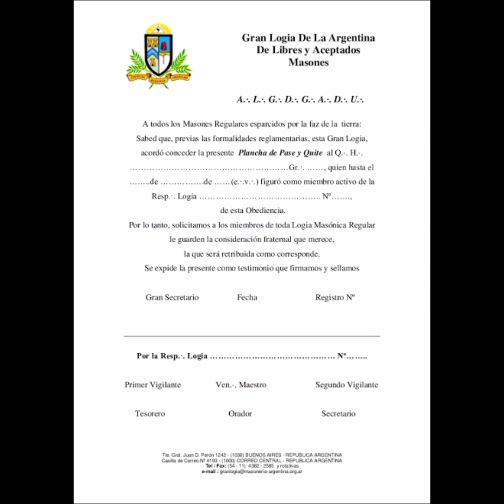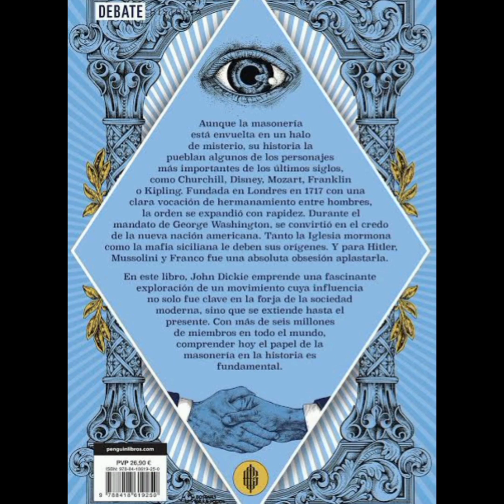La afiliación masónica ❤️🗄️📚📕🖋️🖋️👌 La guía del Masón.